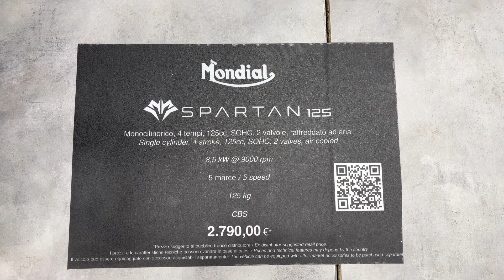MONDIAL SPARTAN 125 2024 - Walkaround Eicma 2023